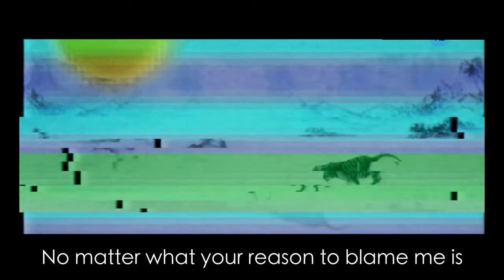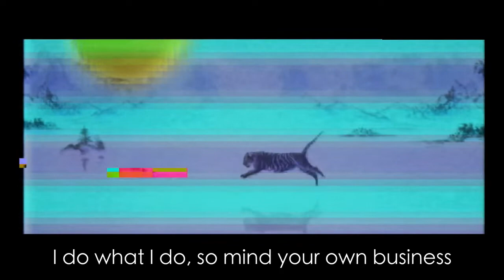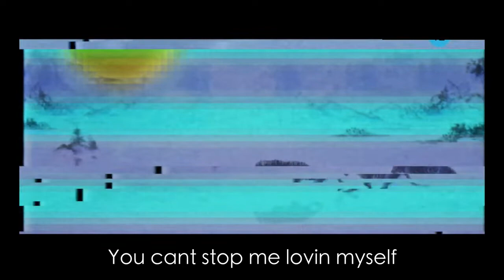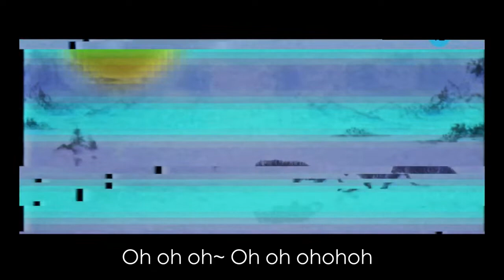IDOL BTS English Ukulele Cover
Wanna help support these videos?

*Drum roll* Blogs!